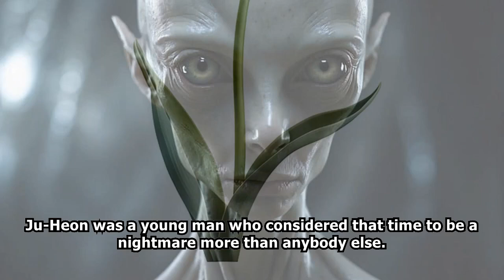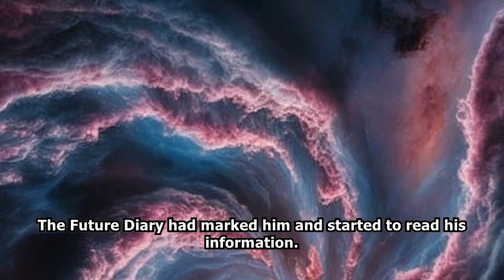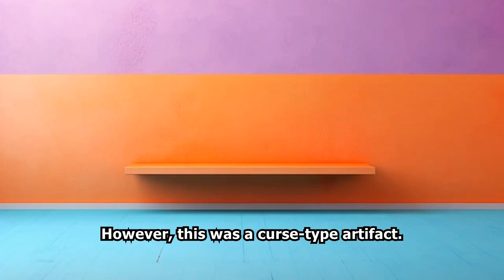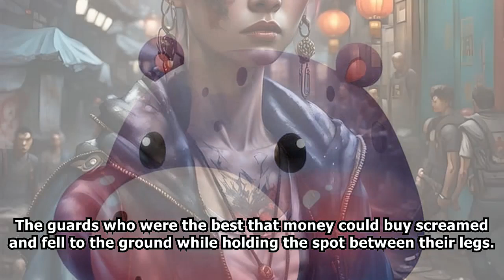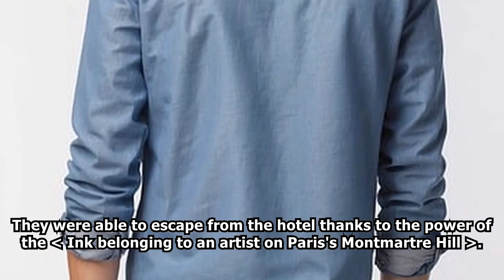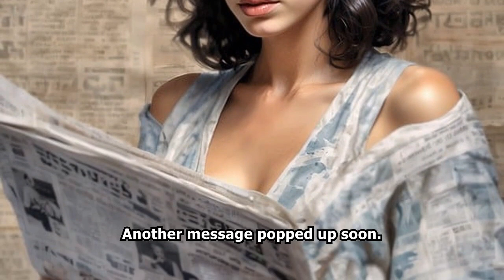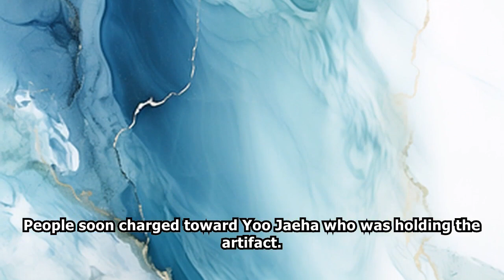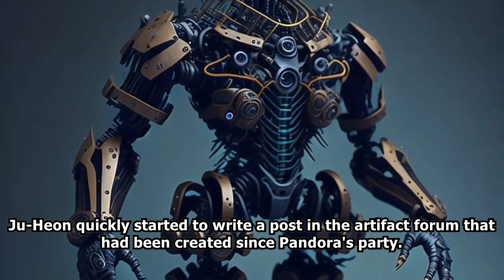SEINEN: Tomb Raider /Part 1/ -Audiobook-